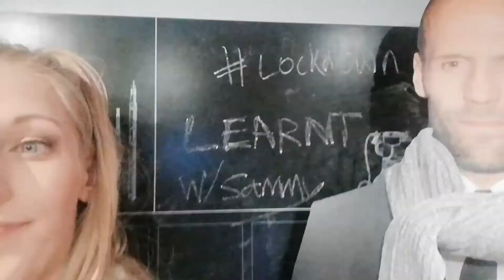Getting Learnt with Sammy: Spicy Curry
In this episode of Getting Learnt with Sammy I try to eat this hot curry that my neighbour cooked during lockdown UK. I don't mind a little heat but this was quite hot, neighbour did text to apologize after tasting it himself haha
Anyway hope we're all ok, and staying safe.